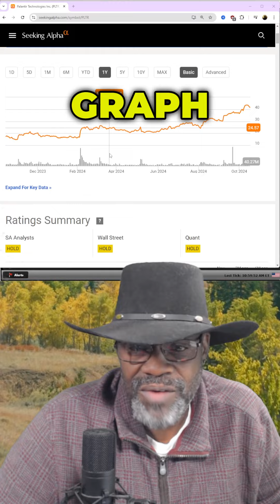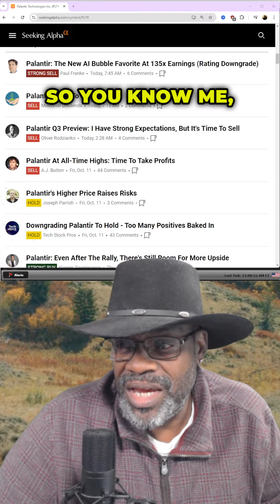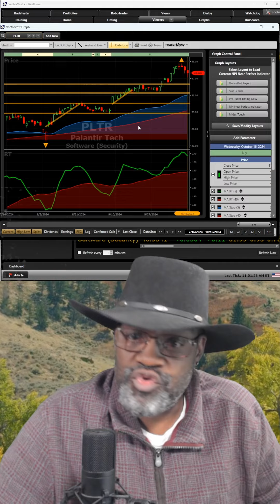Should You get Out of Palantir??? stockmarket palantir | VectorVest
Video Topics: vectorvest, stocks, stock market, financial education, stocks to buy, stocks to buy now, best stocks to buy now, best stocks to buy, top stocks to buy now, best stocks, what stocks to buy, penny stocks to buy now, penny stocks, swing trading strategies, finding stocks, finding stocks to trade, penny stocks 2024, best stocks to buy 2024, stocks to buy 2024, best stocks to invest in 2024, stocks 2024, investing, best stocks for 2024, stock market 2024, stock moe